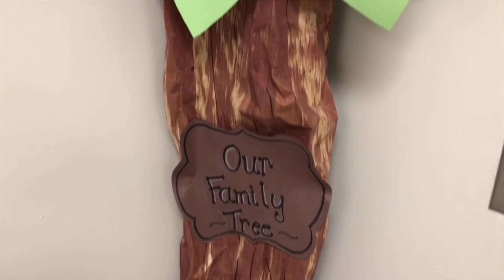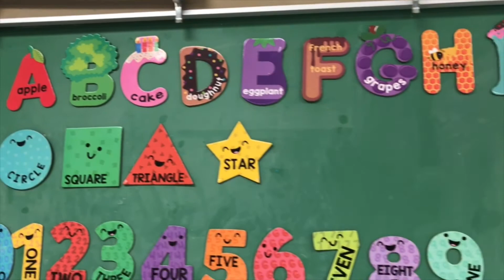Pre-Kindergarten at St. Martha Catholic School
St. Martha Catholic School's Pre-Kindergarten program provides a learning community that nurtures inquiry and creativity in a safe and loving environment. Students are challenged to develop a strong academic foundation, appropriate classroom behavior, a personal relationship with Christ, and a deep-rooted love of learning. With our religious curriculum carried through all subjects, as well as through participation in the Catechesis of the Good Shepherd program, Christ is ever-present. Our hands-on, active-based learning and differentiated instruction help academic concepts come alive and make learning FUN for our youngest Crusaders! Our students love coming to school each day!